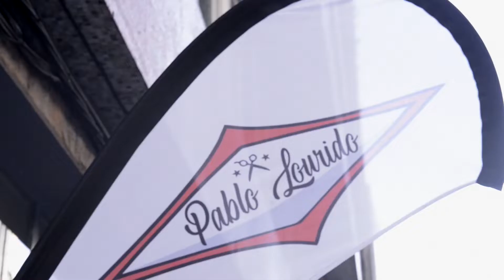Window Pane - Cigarette | Sofar A Coruña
Window Pane performing "Cigarette" at Sofar A Coruña on May 25, 2019

Filmed by: Dani Castro
Edited by: Dani Castro
Audio by: Kazemaik